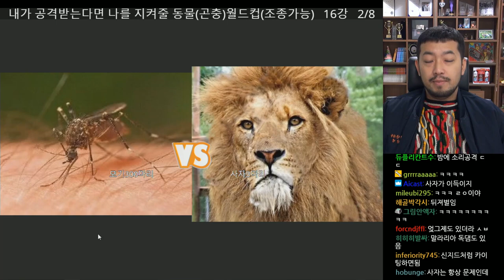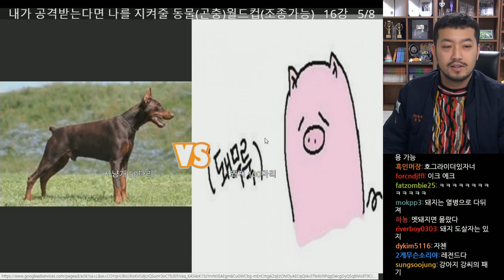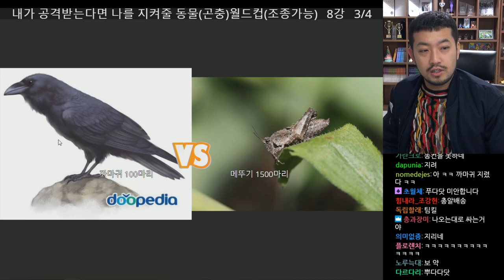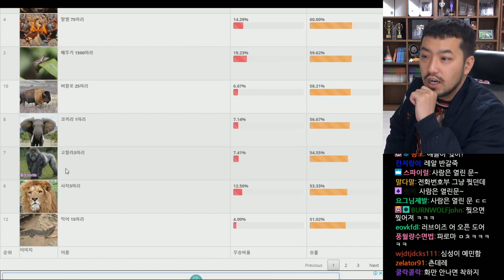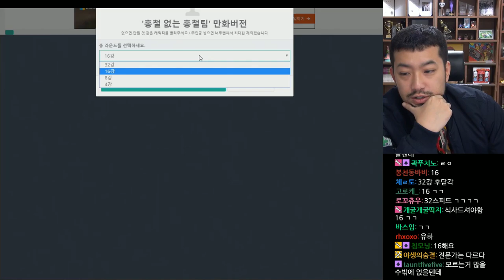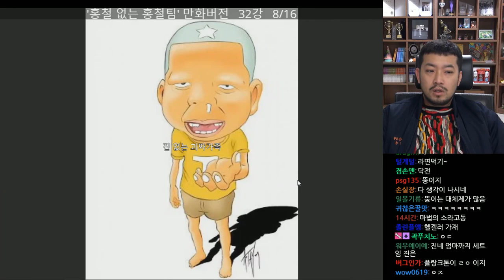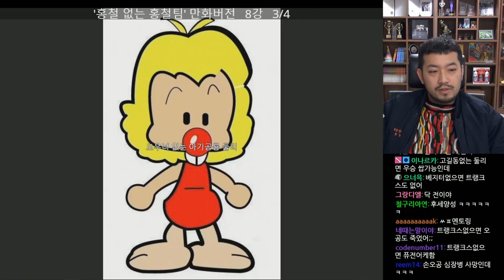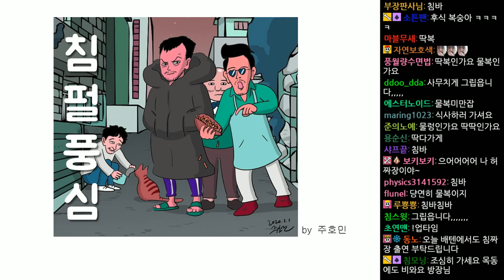2020년 01월 07일 2부 | 날 지켜줄 동물 월드컵, 홍철 없는 홍철팀 만화 월드컵